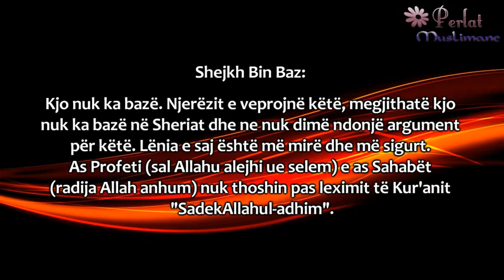Të thuash "SadekAllahul-Adhim" pas leximit Kur'an - Shejkh Bin Bazi -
Imami, Shejkhu i nderuar: Abdulaziz Abdullah Bin Baz Allahu e meshirofte!